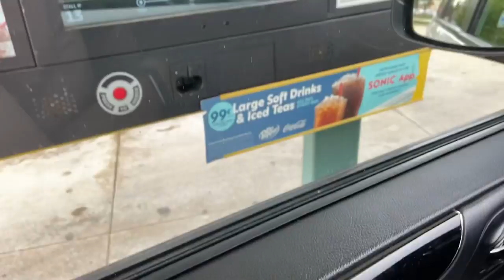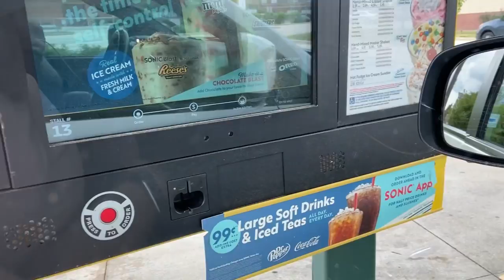DITL|Weekend Vibes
Come join me and my family! This weekend we decided to plant some veggies and herbs(including the ones I had started growing inside). Spending time with all my munchkins is always crazy fun!! So come check us out and hang a little enjoying the weekend vibes.

Musician: @iksonmusic